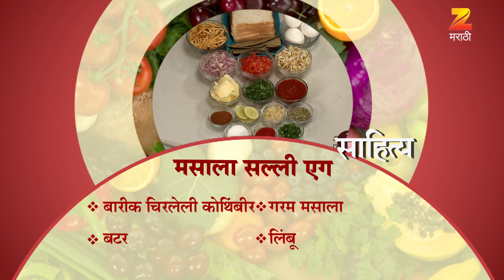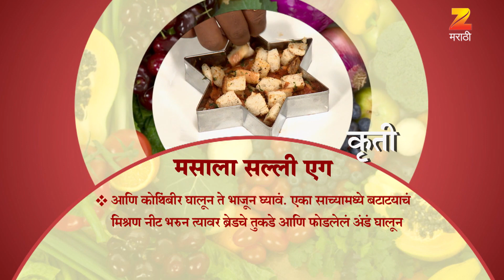Ep 2559 | Aamhi Saare Khavayye - Zee Marathi Serial -Watch Full Series on Zee5 | Link in Description